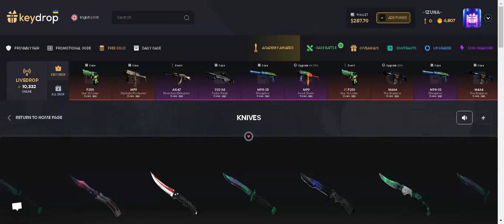Spending 280$ on virtual pixel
Hello guys
In this short video i will be Spending 280$ on virtual pixel
This is the highest $$ i've spent